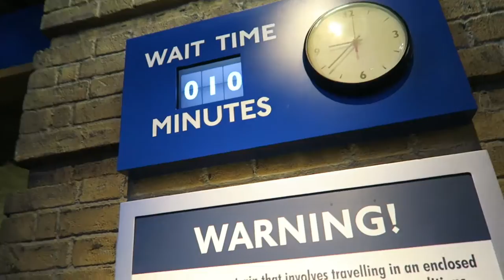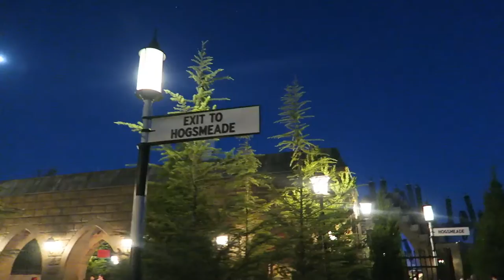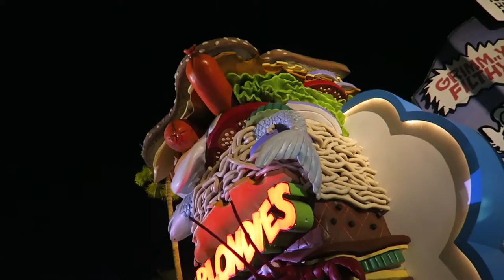Reizen in de HOGWARTS EXPRESS! 🤓 RoshelleinFL 2016, dag 11 - deel 2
Na een lange dag in het zwembad van Wet 'n Wild is het tijd om weer heerlijk naar Universal te gaan. Dit keer gaan we voor het eerst in de Hogwarts Express! Meer informatie ↓

iRoshelle

Hoi allemaal! Mijn naam is Roshelle. Ik ben 23 jaar oud en ik maak in mijn vrije tijd leuke video's voor op mijn YouTubekanaal. Een keer per maand verschijnt er op zondag om 7:00 een leuke taartvideo online en kun je elke woensdag om 15:00 een vlog verwachten! 😘